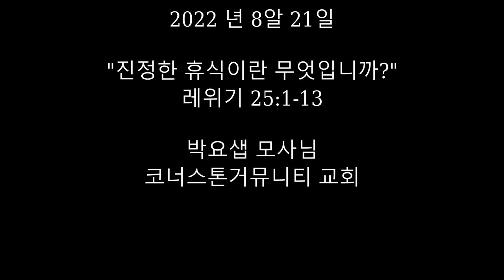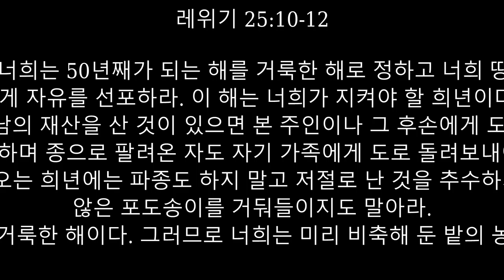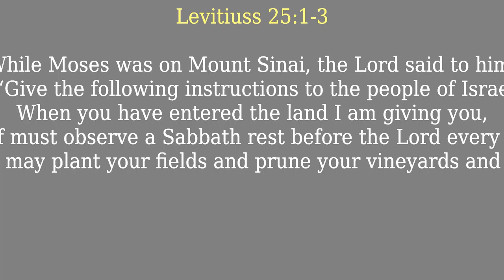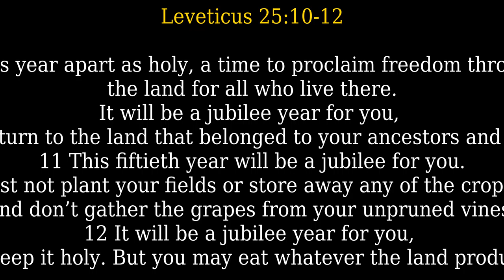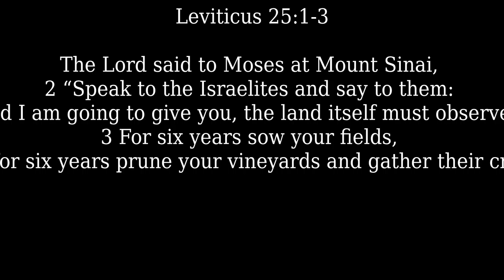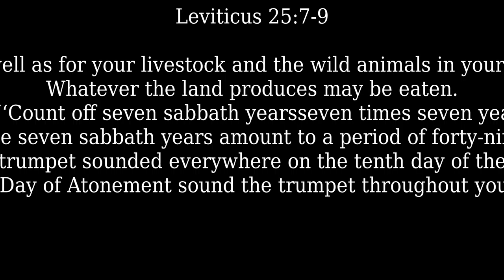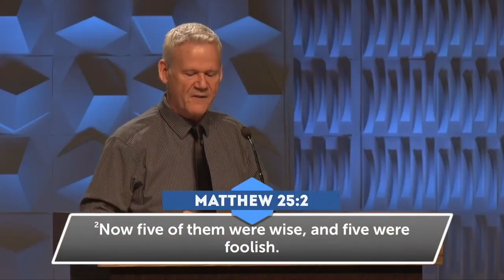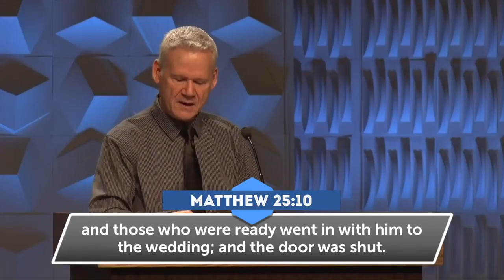"The King's Bridesmaid" {Leviticus 25:1-13 NIV)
Today's KZET Message:

August21, 2022

"The King's Bridemaid"

Leviticus 25:1-13 )NIV)

25 The Lord said to Moses at Mount Sinai, 2 “Speak to the Israelites and say to them: ‘When you enter the land I am going to give you, the land itself must observe a sabbath to the Lord. 3 For six years sow your fields, and for six years prune your vineyards and gather their crops. 4 But in the seventh year the land is to have a year of sabbath rest, a sabbath to the Lord. Do not sow your fields or prune your vineyards. 5 Do not reap what grows of itself or harvest the grapes of your untended vines. The land is to have a year of rest. 6 Whatever the land yields during the sabbath year will be food for you—for yourself, your male and female servants, and the hired worker and temporary resident who live among you, 7 as well as for your livestock and the wild animals in your land. Whatever the land produces may be eaten.

8 “‘Count off seven sabbath years—seven times seven years—so that the seven sabbath years amount to a period of forty-nine years. 9 Then have the trumpet sounded everywhere on the tenth day of the seventh month; on the Day of Atonement sound the trumpet throughout your land. 10 Consecrate the fiftieth year and proclaim liberty throughout the land to all its inhabitants. It shall be a jubilee for you; each of you is to return to your family property and to your own clan. 11 The fiftieth year shall be a jubilee for you; do not sow and do not reap what grows of itself or harvest the untended vines. 12 For it is a jubilee and is to be holy for you; eat only what is taken directly from the fields.

13 “‘In this Year of Jubilee everyone is to return to their own property.

Pastor Cino Gerraci
South Demver Church
9052 W Ken Caryl Ave, Littleton, CO 80128